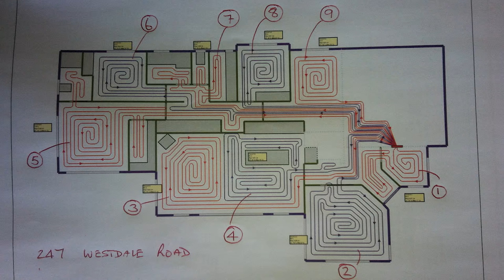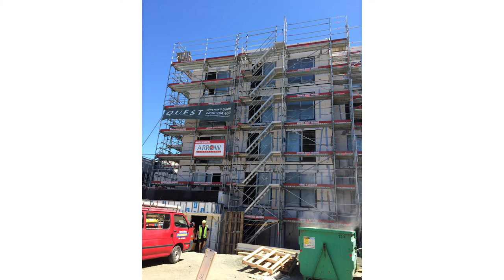Martella Refrigeration Nelson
What we do here at Martella Refrigeration.
An introduction to our services and products in Nelson, New Zealand.